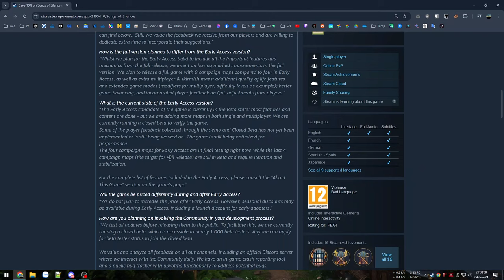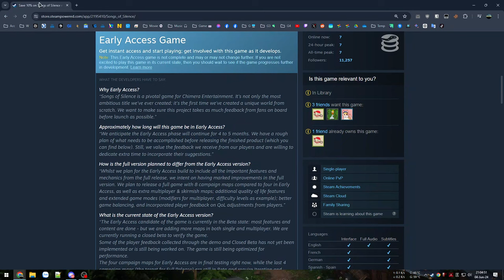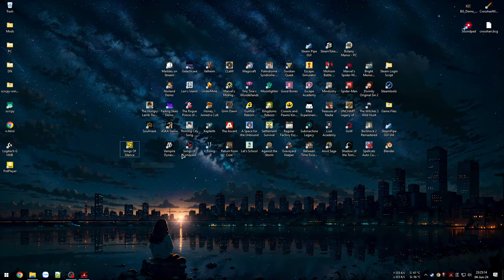Nữ hoàng vong quốc tha phương nơi chiến trường loạn lạc - Songs Of Silence (EA)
Songs Of Silence

00:00 - Giới thiệu game
02:57 - Vào game
18:17 - Giải cứu vua Atran
38:29 - Chết cụ rồi
1:46:49 - Chiến thắng oanh liệt